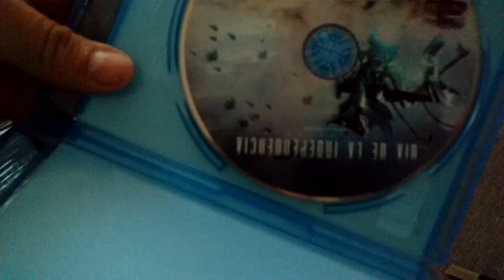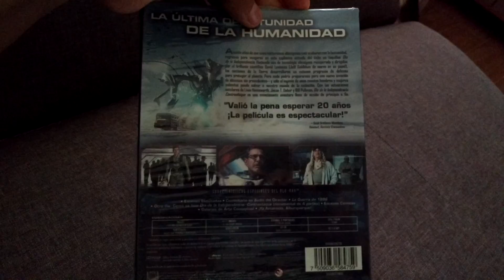Día de la independencia Contraataque